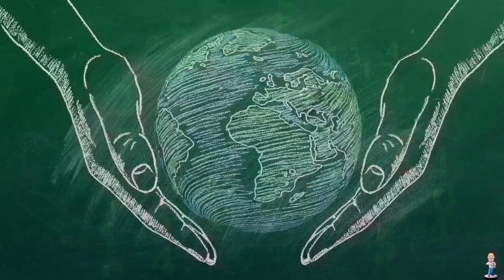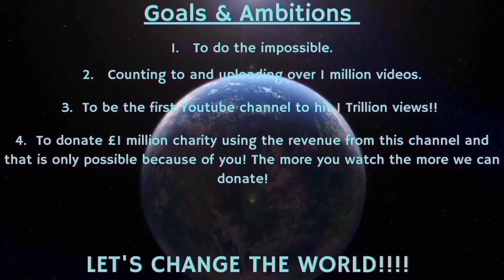Counting to ONE MILLION!!, This is Number 99,869